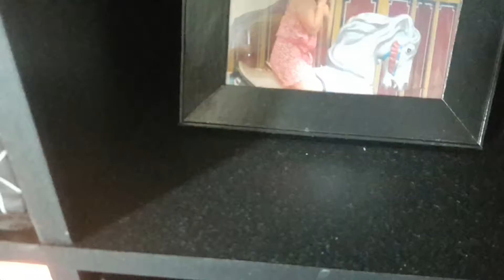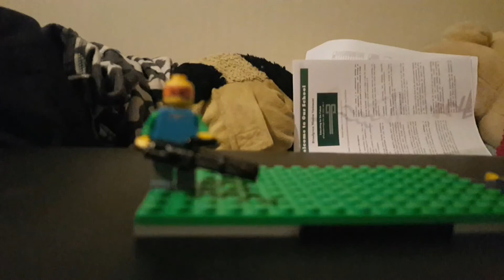All of my stop motion videos.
Thank you for you people watching all of my stop motion videos they
will be in power chomper 430.